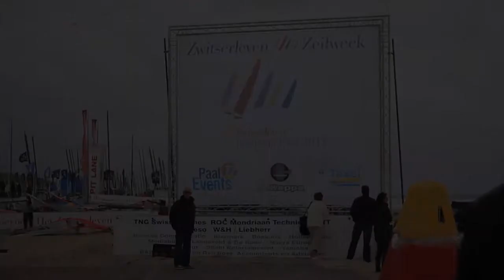23 June | Herbert Dercksen shows his wing